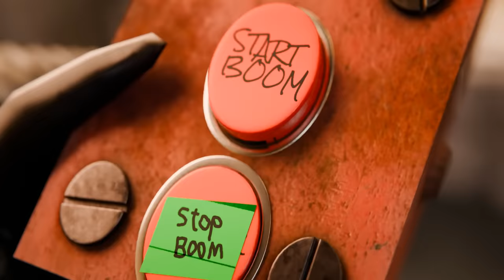skibidi toilet multiverse 01 - 020 (all episodes)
Skibidi Toilet Multiverse is a fanmade series that introduces the Clockmen, and the Drillmen.
Watch and see how this world of Skibidi toilets will continue

Clockmen - Drillmen - Speakerman - Cameraman - Tvman

by BeastMan
🔻Scientist skibidi model by SpeakerG

Titan Speakerman
Titan Cameraman